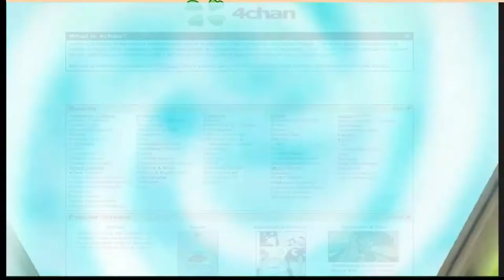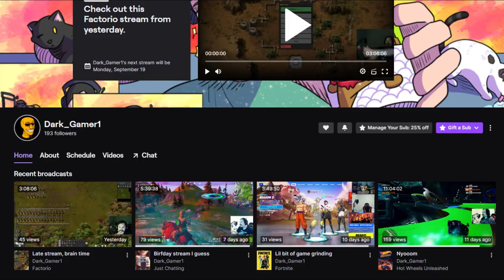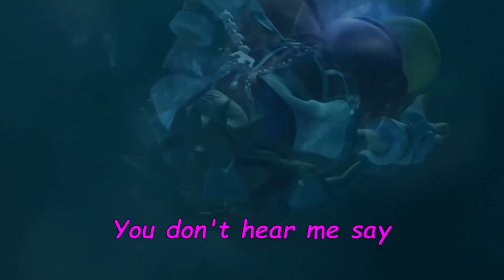Superman's 64th Game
Can't wait for Superman 65.

Music used
Superman Saves Airliner - Superman The Animated Series
*Track 19 - Kamen Rider Ryuki
Superman Flying Theme - Lego Batman 2
Bubbles' Dance - Dragon Ball Z Kai
Gotham City - Mortal Combat Vs. DC Universe
Koori no Theme (Tomoki no Theme) - Digimon Frontier
*BGM 1 - Marvel Avengers Alliance
Encount - Melty Blood Actress Again
Tenseness - Melty Blood Actress Again
Cell Games Arena - Dragon Ball FighterZ
Abysus Castle - Project Exonaut
Kurukuru - Neo Geo Battle Coliseum
Simple and Clean - Hikaru Utada

*Couldn't find any official names for these